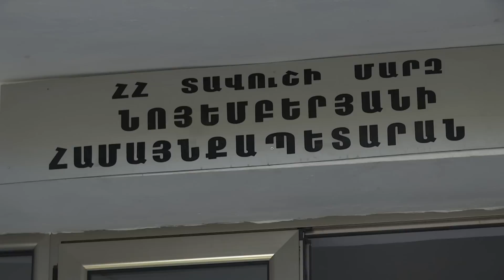Նոյեմբերյան․ փոխքաղաքապետը սպասում է խոշորացման դրական արդյունքներին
2016թ. Տավուշի մարզի Նոյեմբերյան քաղաքը խոշորացվեց հարակից ութ գյուղերի հետ։ ՍիվիլՆեթը զրուցել է Նոյեմբերյանի փոխքաղաքապետ Խաչիկ Գիշյանի հետ՝ համայնքում իրականացված աշխատանքների և սպասվող ծրագրերի մասին։